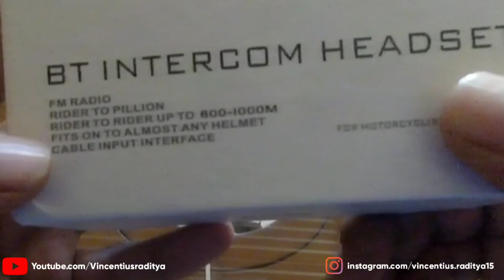REVIEW INTERCOM BT-S3 DAN MOD ALA SENA BACKPACK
📸: Xiaomi YI Lite
📹: Zhiyun Smooth Q
🎞: Kinemaster Prime
🎙: BOYA BY-MM1